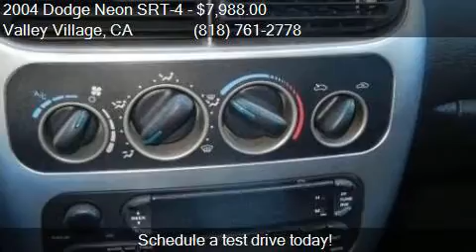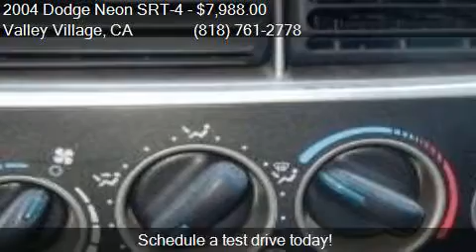2004 Dodge Neon SRT-4 Base 4dr Turbo Sedan for sale in Valle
This 2004 Dodge Neon SRT-4 Base 4dr Turbo Sedan is for sale in Valley Village, CA 91601 at Boktor Motors.

Engine: 2.4L I4
Transmission: Manual 5-Speed
Color: Gray
Mileage: 140774
Contact Boktor Motors 4805 Colfax Ave Valley Village, CA 91601 to test drive this 2004 Dodge Neon SRT-4 Base 4dr Turbo Sedan today.